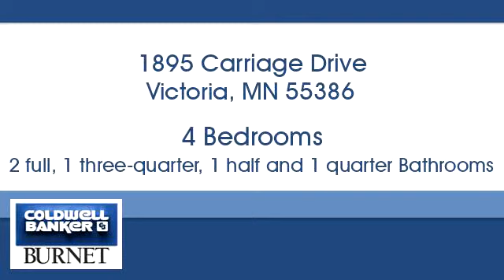Homes for sale - 1895 Carriage Drive, Victoria, MN 55386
Bedrooms: 4
Bathrooms: 2 full, 1 three-quarter, 1 half and 1 quarter
Square Feet: 3724
Price: $579,500

7550 France Ave. S